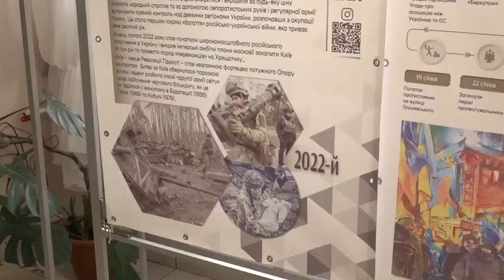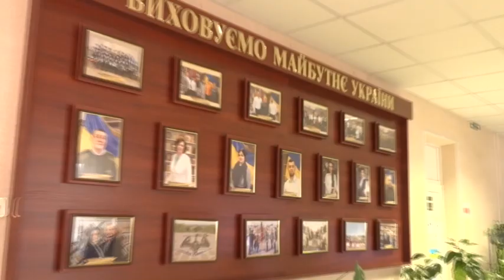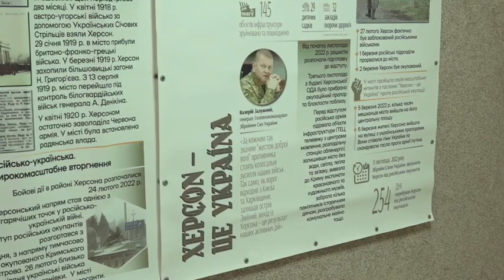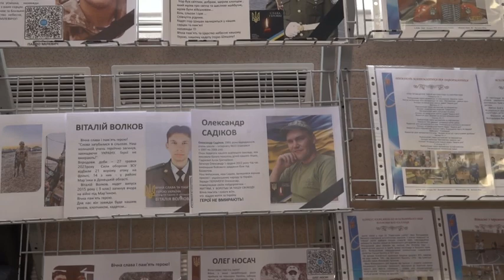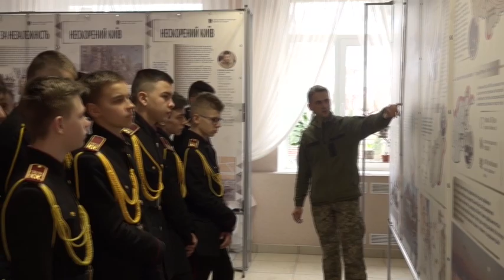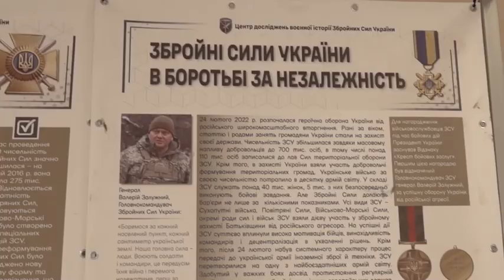"Лютий: грані незламності". Це виставковий проект "Центру дослідження воєнної історії ЗСУ".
Центр досліджень воєнної історії ЗСУ презентував власні виставкові проєкти в Ліцеї-інтернаті № 23 «Кадетський Корпус»
Як розповів заступник начальника Центру досліджень воєнної історії Збройних Сил України полковник Віталій Бідний, на локації Ліцею-інтернату № 23 «Кадетський Корпус» з посиленою військово-фізичною підготовкою пройшла презентація п’яти мобільних виставкових проєктів підготовлених офіцерами Центру.